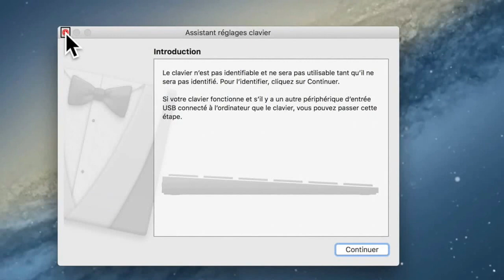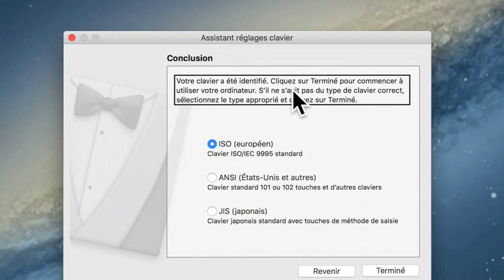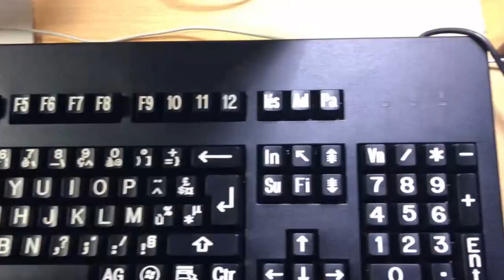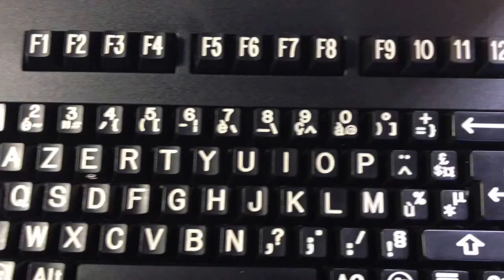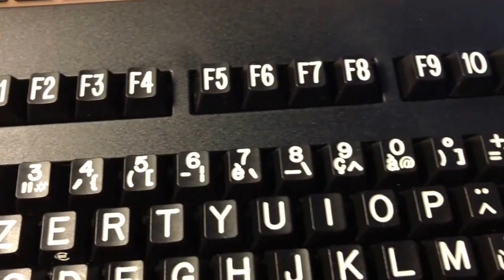Présentation Du Clavier Cherry VIGkeys Clavier Agrandi Inversé Vidéo Noir Compatible Windows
Bonjour à tous voici un clavier sérigraphie Pour les déficients visuels, ayant des difficultés à lire les caractères des touches des claviers d'ordinateur, il existe la solutions des claviers à caractères agrandis.
Le clavier à gros caractères Inverse Vidéo comprend des lettres blanches sur un fond de touche noir.
Utilisant comme base un clavier standard de haute qualité (CHERRY), le marquage de la touche est en gros caractères.
La technique utilisée étant assimilable à une "gravure" de la touche (et non un "collage") ; les inconvénients d'usure, rendant la touche illisible, sont ainsi écartés.
Caractéristiques techniques
Connectique en USB2.0.